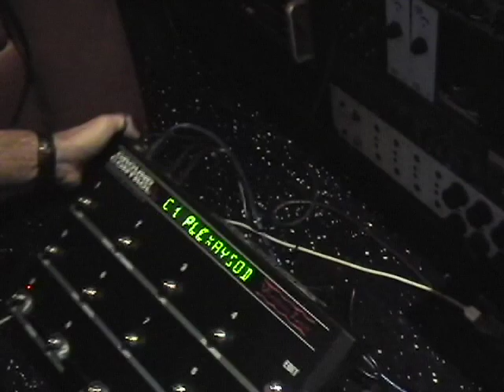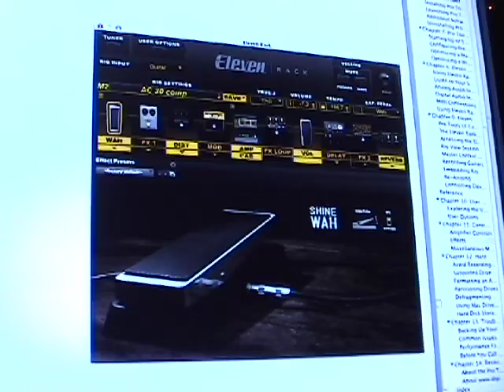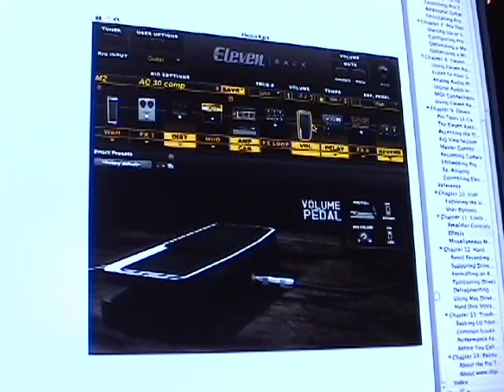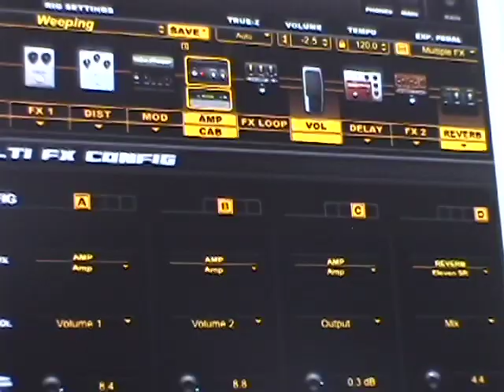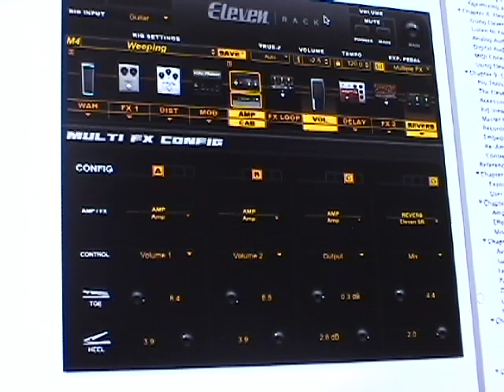Ground Control Pro / Eleven Rack Set Up 2 of 2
This video shows you how to set up Voodoo Lab's Ground Control Pro footcontroller with Digidesign's Eleven Rack.  Thanks to Digidesign's Sean Halley for opening up his studio (and turning on his espresso machine) for us. - J. Santiago/Voodoo Lab